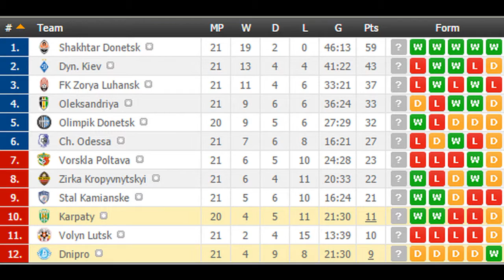Dnipro vs Karpaty PREDICTION (by 007Soccerpicks.com)